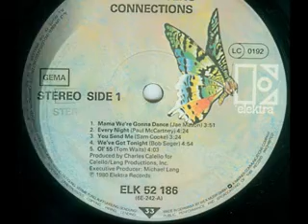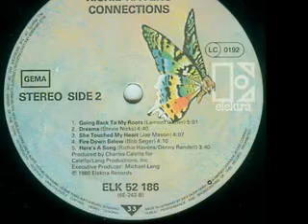Richie Havens - Going Back To My Roots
Lp : Richie Havens ‎-- Connections (1980) Label : Elektra